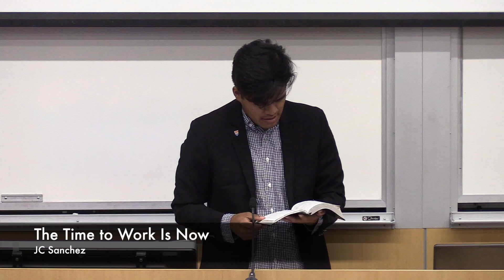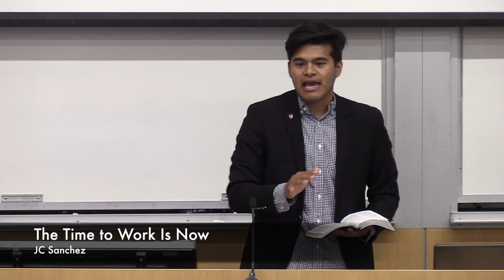The Time to Work Is Now by JC Sanchez